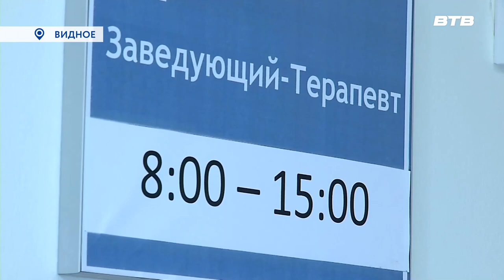МЕДИЦИНА С ДОСТАВКОЙ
32 жителя поселка Володарского и села Молокова централизованно прошли 1 этап диспансеризации в недавно открывшемся Отделении профилактики «Здоровье Подмосковью» в Видном. На обследование их привезли на комфортабельном автобусе, после осмотра и необходимых процедур он же доставил их обратно. Тему продолжит Екатерина Борисова.